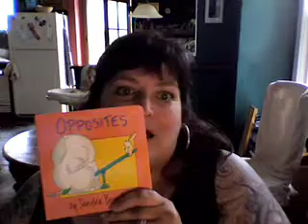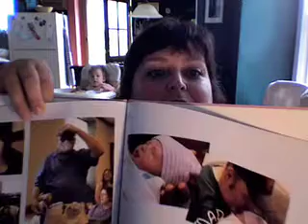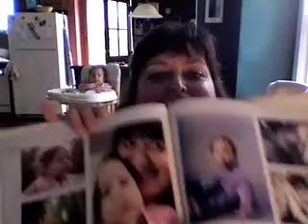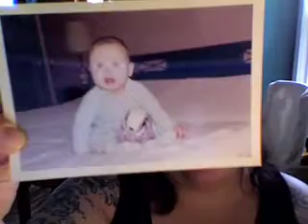video blog entry: show and tell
Cecily & Tori strike again